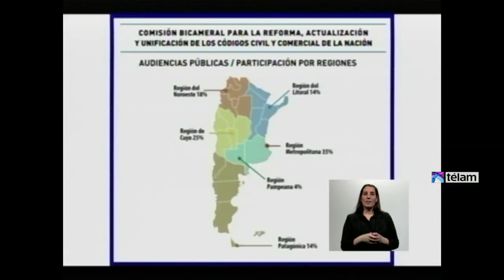Cristina: “El nuevo Código es un producto cultural auténticamente argentino e hijo de la democracia”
La presidenta Cristina Fernández de Kirchner sostuvo que el nuevo Código Civil y Comercial sancionado "es un producto cultural auténticamente argentino", al tiempo que destacó que es "hijo de la democracia" y que no pertenece a "ningún partido político y a ningún gobierno". También, anunció el envío al Congreso de un proyecto de Código de Procedimiento Penal Nacional.

Durante el acto de promulgación de la ley sancionada por el Congreso de la Nación la semana pasada, la jefa de Estado comparó el nuevo Código Civil y Comercial con el anterior Código Civil redactado por Dalmacio Vélez Sarsfield en 1869 y "aprobado a libro cerrado"."Aquel Código Civil tuvo una tradicción estrictamente europea. El actual une esa tradición con nuestras propias experiencias, nuestras propias necesidades. Es un producto cultural auténticamente argentino, hijo de la democracia", remarcó.La Presidenta afirmó que "los derechos tienen que poder ser leídos por quienes los deben ejercer".Cristina reivindicó el nuevo texto "de fácil lectura, de fácil acceso y de fácil comprensión, para que no sea una cuestión de entendidos y de especialistas", pensado para que "los derechos puedan ser leídos por quienes los tienen que ejercer".Cristina destacó que el nuevo Código incorpora "igualdad y diversidad, ley de igualdad de género, y matrimonio igualitario", y remarcó que "la igualdad es posible si reconocemos que somos diferentes".En ese sentido, la Presidenta agregó que en el antiguo Código "el sujeto era el hombre, en el nuevo aparecen la mujer y el niño", y señaló que el viejo Código "aparecía solo el derecho individual", mientras el nuevo incorpora "los derechos colectivos".Cristina destacó que "no hubo un proyecto que haya tenido un tratamiento tan democrático en la historia argentina"."No hubo en la historia argentina una norma más debatida hacia la sociedad como este nuevo Código Civil. La Comisión que elaboró el proyecto llevó a cabo 29 reuniones y 18 audiencias públicas en todo el país", apuntó la jefa de Estado.La Presidenta también anunció que será enviado al Congreso la reforma del Código de Procedimiento Penal y remarcó que el nuevo Código es la conclusión de todos los cambios en materia política, económica, social, inclusión social e identidad."Hoy la sociedad tiene una gran madurez y exige que se discutan los problemas de frente, no importa si se gana o se pierde, son las reglas de la democracia, no es dejar un espacio vacío, sino llenarlo con ideas", remarcó.Y finalizó: "No se puede seguir hablando de democracia y de derechos cuando no se respeta la voluntad popular en las urnas".